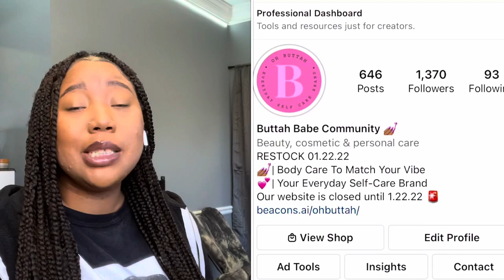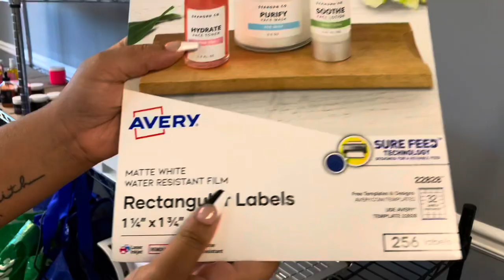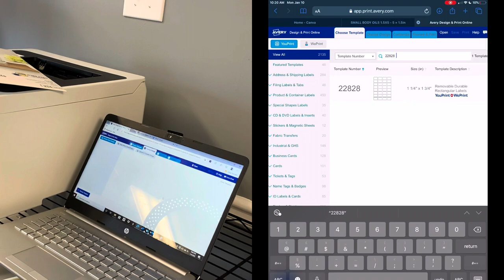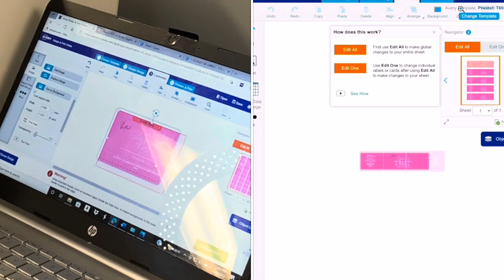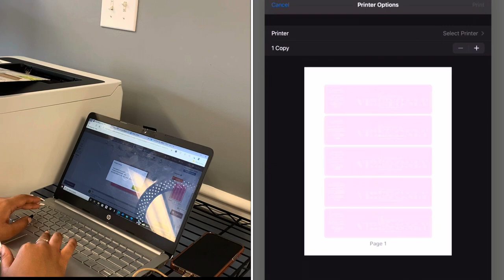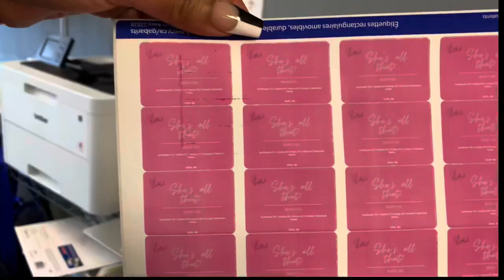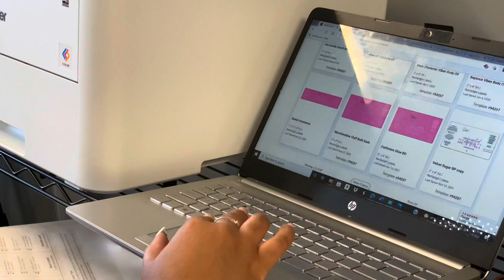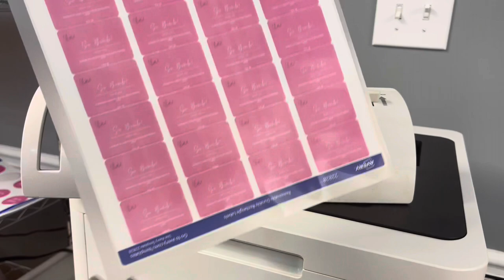DIY Printing Labels For Your Skincare Business | Waterproof | Oil-proof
Hey Babes! This is  how I print my own labels from home. I also forgot to mention that you can design labels from your phone or iPad.

Here’s the list and links of the items you’ll need ⬇️

Thermal Laminating Pouches

Paper Cutter

Instagram.com/oh.Buttah